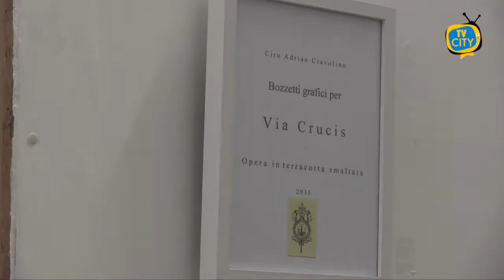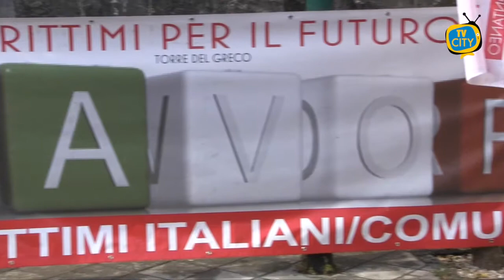TG del 01-04-2021: l'informazione quotidiana di TVCITY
In apertura l’emergenza sanitaria con i nuovi contagi che continuano a diminuire in tutta la Campania, mentre aumentano ogni giorno i guariti.
Ai nostri microfoni il parroco della basilica di Santa Croce, Don Giosuè Lombardo, ha lasciato un forte messaggio ai fedeli in occasione delle celebrazioni pasquali.
Fondi in arrivo per progetti di rivalutazione urbana: il deputato Luigi Gallo spiega come potrebbero essere investiti dal Comune di Torre del Greco.
Continua la polemica sui corsi dei marittimi, consentiti in tutta Italia, ma vietati in Campania.
In conclusione Geronimo Stilton, il topo giornalista più famoso del mondo, agli scavi di Pompei per spiegare ai bambini il magico mondo dell’archeologia.